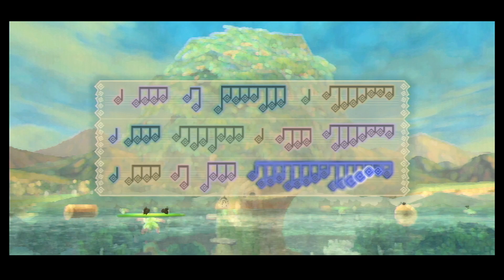Legend of Zelda: Skyward Sword HERO MODE - Part 19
I complete the Tadtone quest for the Water Dragon's part of the Song of the Hero, complete Owlan's quest by bringing the Kikwi to Skyloft, give Batreaux the last of the Gratitude Crystals, and navigate through the Bokoblin Camp on the Eldin volcano to get the Fire Dragon's part of the Song of the Hero. Then I return to Levias to get the complete song. I also demonstrate that turning Batreux into a human by getting all the Gratitude Crystals gets rid of all the monsters in Skyloft and prevents the Remlits from turning violent at night.